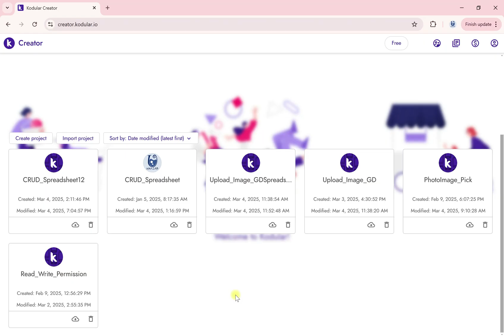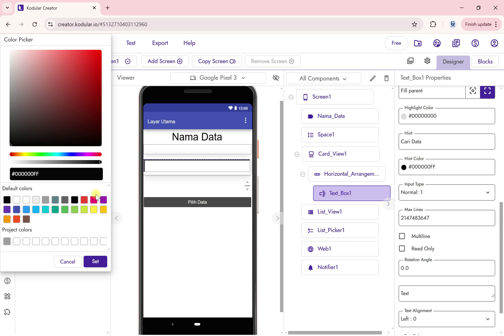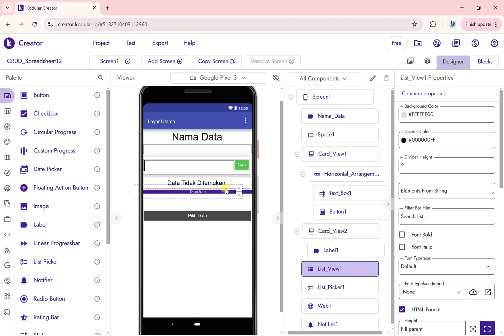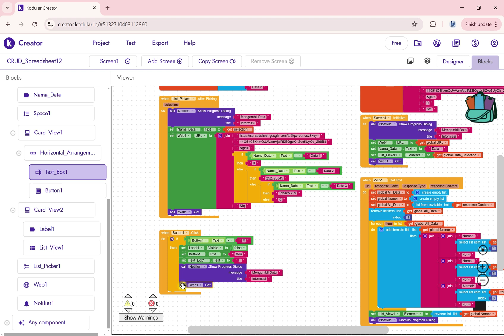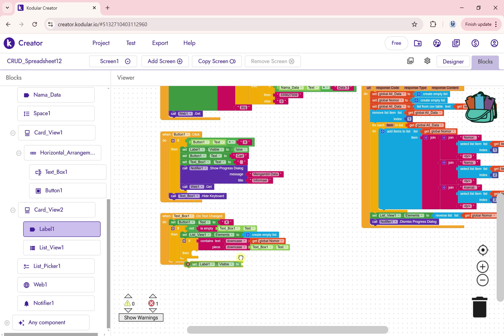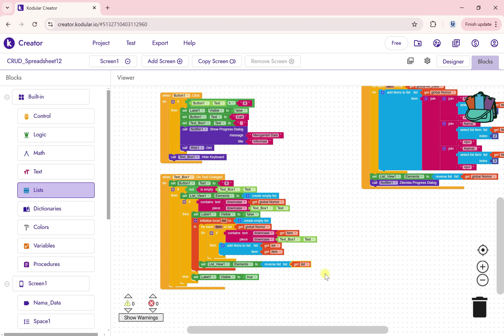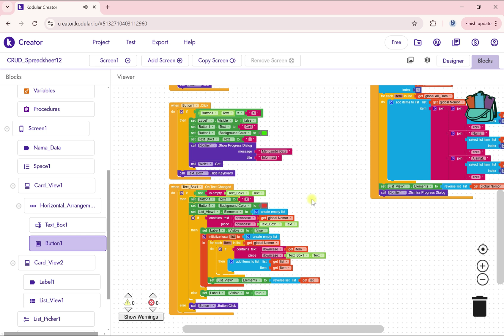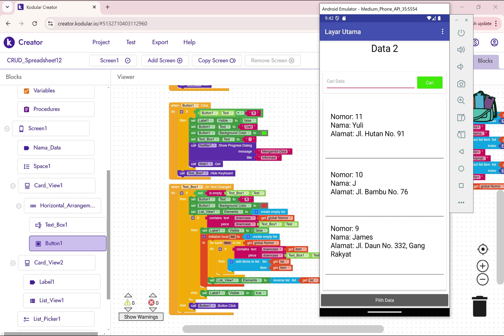Custom Search Bar di Kodular tanpa Extension | Menjawab Pertanyaan 2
Video ini membagikan cara membuat Custom Search Bar untuk data List View di Kodular tanpa Extension | Android 13+
Coba juga di MIT App Inventor | Niotron | Thunkable | Android Builder.

Saran atau pertanyaan, silahkan beri komentar di bawah.
Terima kasih.